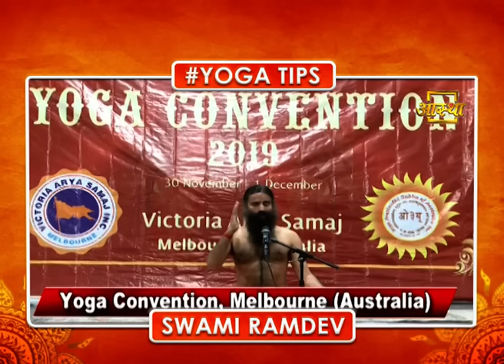भस्त्रिका, कपालभाती, और अनुलोम विलोम करने का सही तरीका | Swam Ramdev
तीन प्रकार के शवास योग अभ्यास Divine Transformation के  लिए |